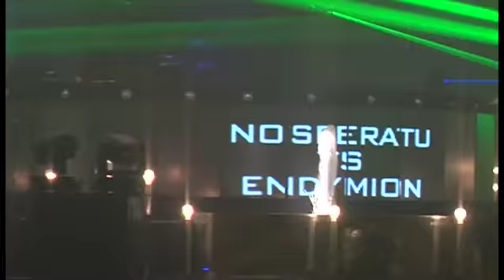BLACK 2009 - Endymion & Nosferatu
On the 21st of March we performed at BLACK (Ethias Arena, Hasselt, Belgium). This video contains the highlights of our performance!